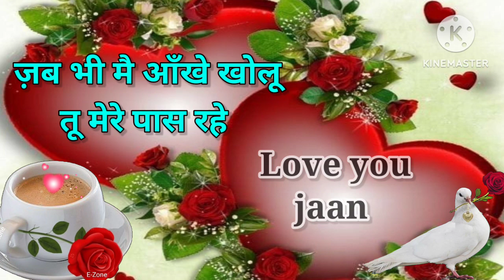Good morning video , Good morning status , Good morning song, Good morning photo